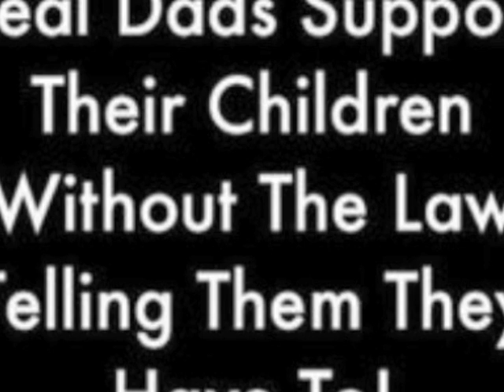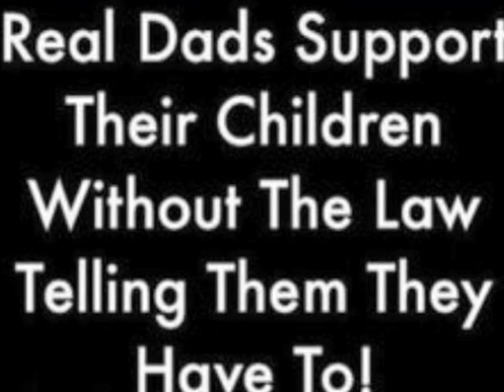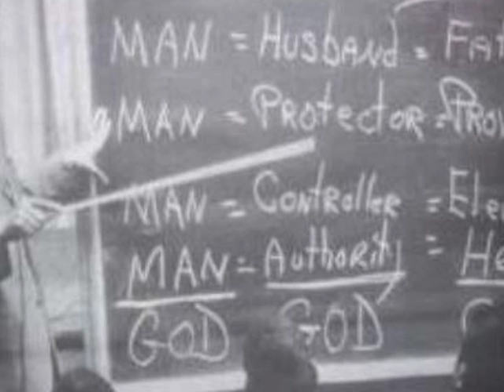THE ABSENCE OF BLACK FATHERS Justice Wali